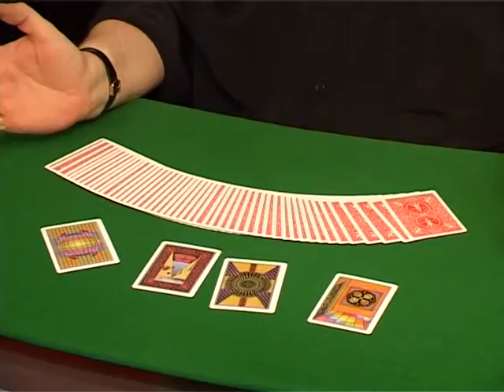Riche Caméléon (Démo)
Dominique Duvivier

Le tour est maintenant fourni avec une explication sur DVD !

Il est des tours étonnants tant par leur simplicité de réalisation que par leur impact sur le public. Cette création de Dominique Duvivier fait partie de ceux-là.

Vous sortez d'un jeu quatre cartes à coeur : le valet, la dame, le roi ainsi que l'as. Vous expliquez que ces cartes sont réellement magiques puisqu'elles ont le pouvoir de se retourner une à une sans aucune manipulation particulière.

En effet, une à une, les cartes se retournent comme par enchantement.

La deuxième chose étonnante concerne le dos de ces cartes. Il y a quelques secondes, il était rouge comme le reste du jeu, mais, par le seul fait d'un geste magique, tous les dos rouges se transforment en dos bleus !

Le pire, c'est que ce n'est pas terminé ! En fait, votre public a été victime d'une hallucination totale. Savez-vous pourquoi ? Non ? Simplement parce que les dos n'ont jamais été ni rouges, ni bleus, mais totalement multicolores !

Vous donnez alors le tout à examiner !

Points forts :
- Cartes Bicycle imprimées par U.S. Playing Cards Company
- Plein d'effets et aucune manipulation
- Tout peut être donné à examiner
- Refaisable immédiatement
· Explication sur DVD